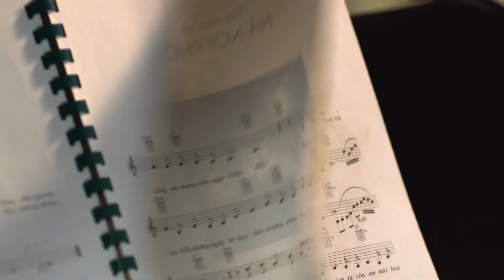Người bệnh tiểu đường nên ăn gì thay cơm trắng? | ThS.BS Nguyễn Huy Cường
Người bệnh tiểu đường thường sợ ăn nhiều cơm trắng sẽ gây tăng đường huyết. Tuy nhiên, nếu kiêng hoàn toàn cơm trắng thì rất có thể bạn sẽ bị thiếu năng lượng, thiếu dinh dưỡng và hạ đường huyết. Vậy người bệnh tiểu đường có sự lựa chọn nào khác ngoài cơm trắng? Hãy xem video sau đây để biết câu trả lời từ ThS.BS Nguyễn Huy Cường - Nguyên phó trưởng khoa Đái tháo đường, Bệnh viện nội tiết Trung ương.
♥ Tổng đài tư vấn: 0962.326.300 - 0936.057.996